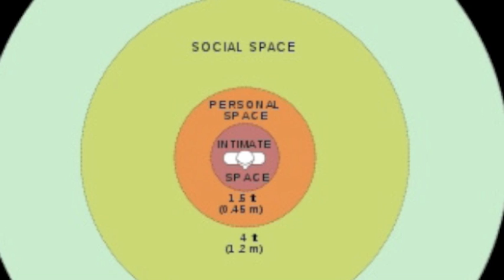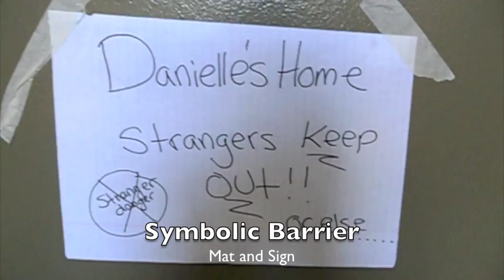Environmental psychology Personal Space and Territoriality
Extra Credit movie for Environmental psychology at UC Irvine